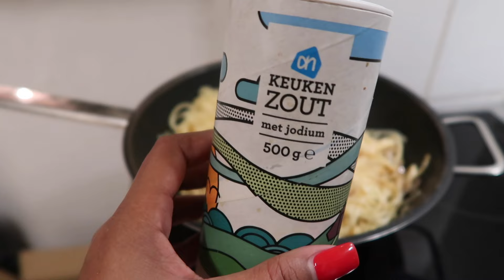VLOGMAS #13 BABYKRIEBELS😍 & MET JENOAH NAAR EEN KINDERFEESTJE!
Het is eindelijk zover vlogmas seizoen is begonnen!
van 1 december tot en met 25 december zullen jullie elke dag een video van mij zien. 🎄

 / kimberleywo.  .

Envato elements

 Groetjes,

Kimberley Wolff💞